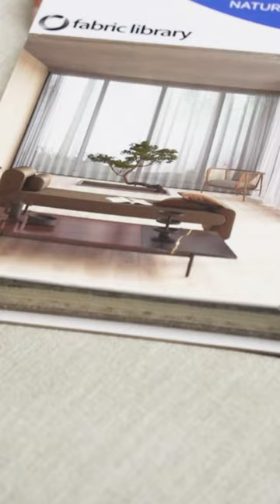Natural Stories by Fabric Library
Sustainability and style in a sheer drapery.

Natural Stories by Fabric Library wide is made from recycled fibres and also offers a range of beautiful designs and colours that proves sheer curtains can be exciting.